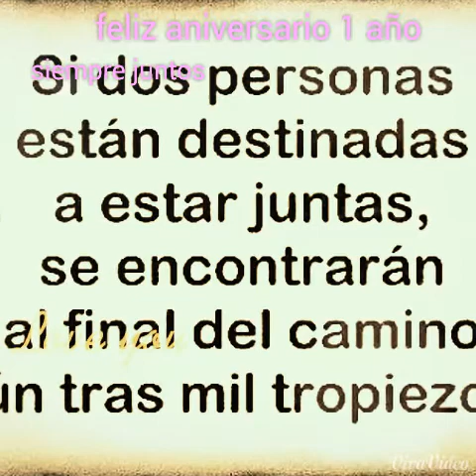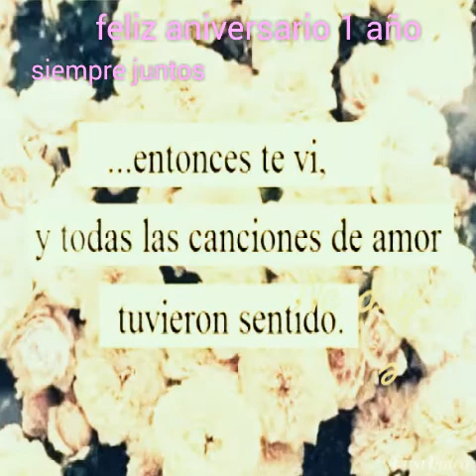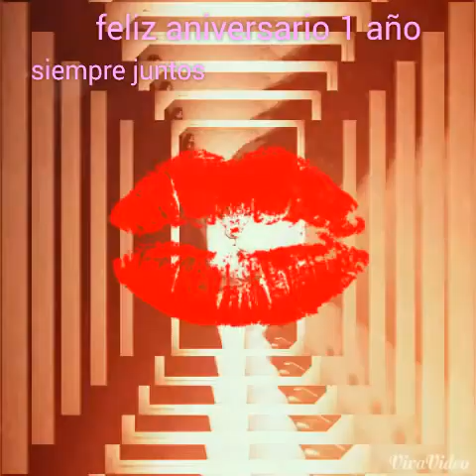Francisco y dayan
Para francisco urbano